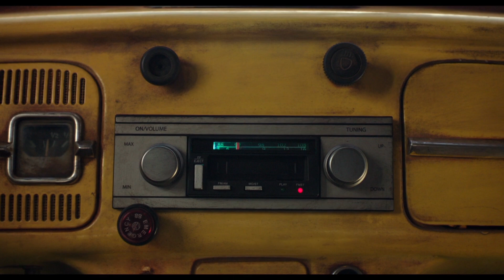Bumblebee Featurette - Origins (2018) | Movieclips Coming Soon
Check out the new featurette for Bumblebee starring Hailee Steinfeld!

US Release Date: December 21, 2018
Starring: Hailee Steinfeld, John Cena
Directed By: Travis Knight
Synopsis: On the run in the year of 1987, Bumblebee finds refuge in a junkyard in a small Californian beach town. Charlie, on the cusp of turning 18 and trying to find her place in the world, discovers Bumblebee, battle-scarred and broken.